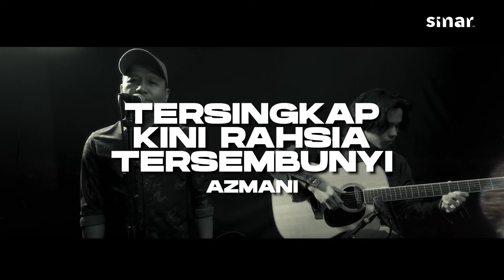Azmani - Tersingkap Kini Rahsia Tersembunyi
SINARKustik Sedap betul suara Azmani ni! Memang suara telan kaset lah!!!